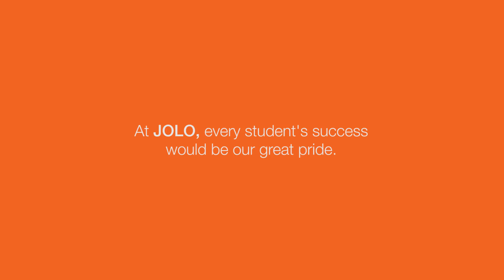[JOLO Tips] Tips to achieve IELTS 8.0 from JOLO Students - October 2016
3 học viên - học tại 3 chi nhánh khác của JOLO: Nguyễn Thị Định, Trần Đại Nghĩa, Võ Văn Tần; học những giáo viên khác nhau, nhưng tất cả đều có chung 1 kết quả: IELTS 8.0 sau khóa học IELTS intensive 8.0.

Hãy cùng nghe chia sẻ từ phía họ.